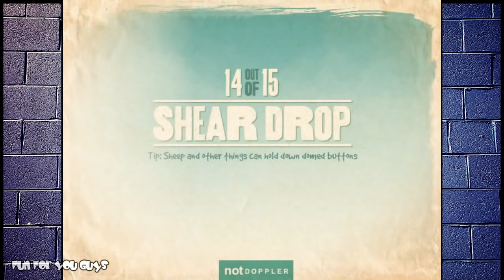Home Sheep Home 2 Lost Underground hd full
Home Sheep Home 2  Lost Underground  hd full game play